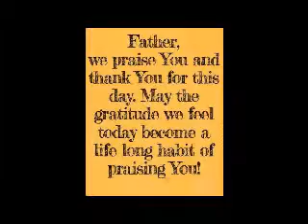Guard Your Heart - Jan 25 2015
Ronnie McBrayer leads A Simple Faith in a conversation about Guarding Your Heart